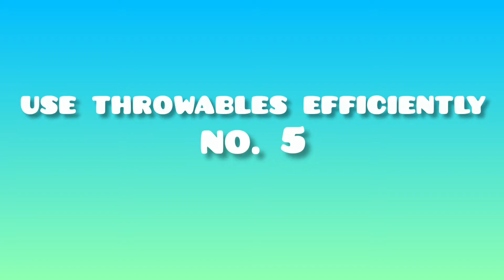1 VS 1 Best Tricks to Reach Heroic in Lone Wolf Ranked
1 VS 1 Best Tricks to Reach Heroic in Lone Wolf Ranked